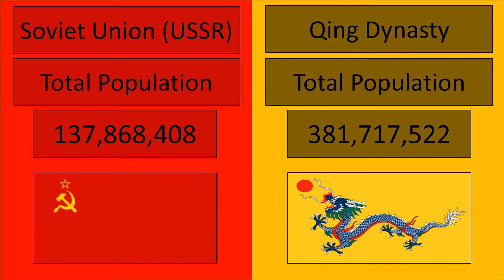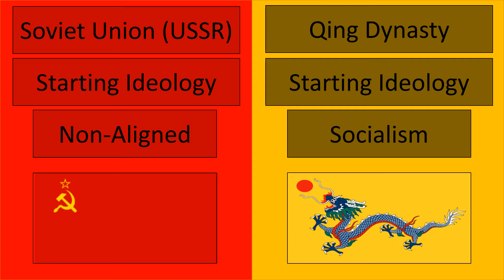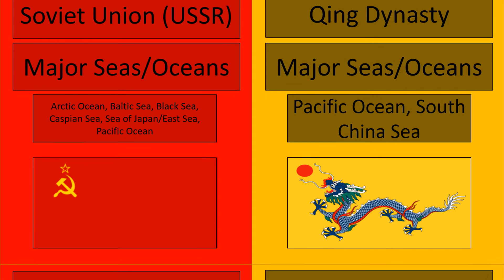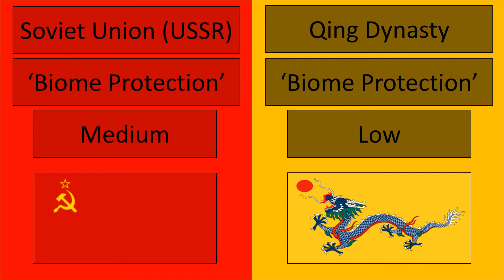ROBLOX Rise Of Nations Formable Comparison - Soviet Union VS Qing Dynasty